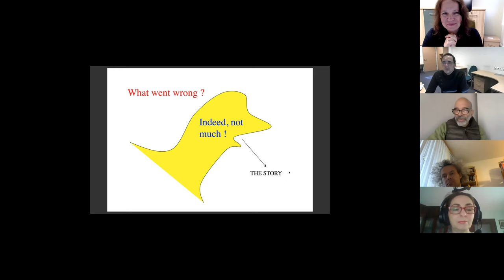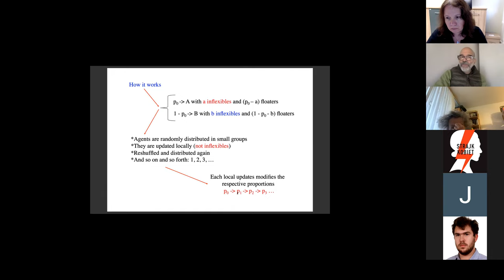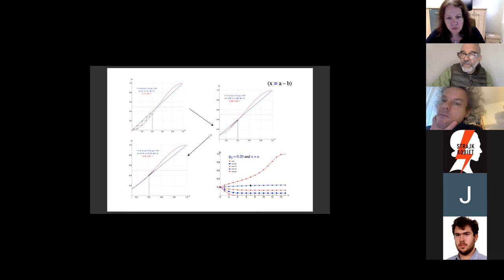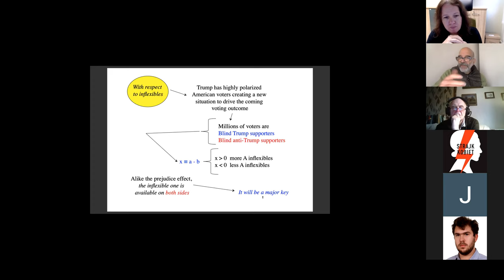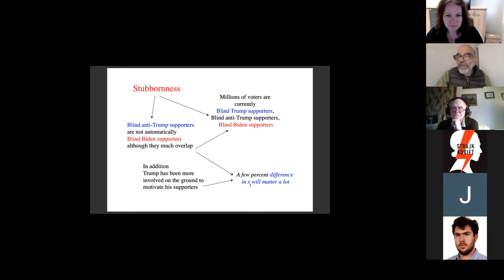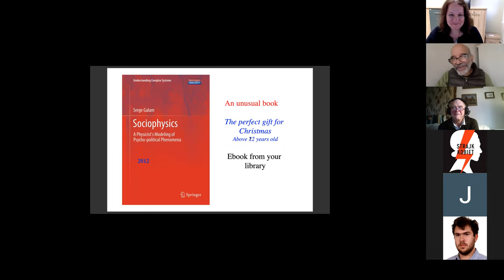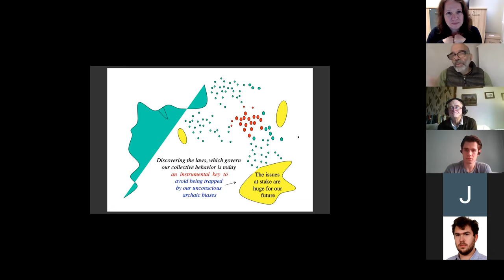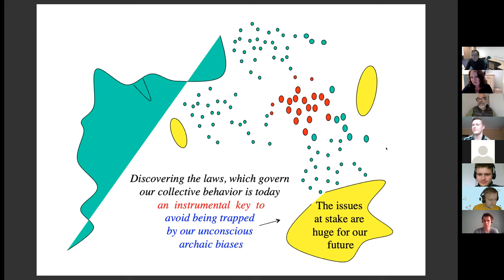Serge Galam "In September 12, I gave a talk predicting Trump victory, what went wrong?"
Serge Galam (Centre for Political Research, Sciences Po and CNRS, Paris, France) talks on "In September 12, I gave a talk predicting Trump victory, what went wrong?" at SPiCy (Statistical Physics in Complex Systems) seminar, Department of Theoretical Physics, Wrocław University of Science and Technology, 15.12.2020